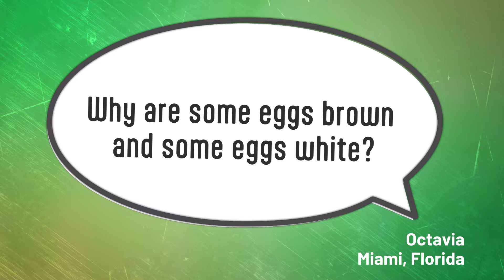Why are some eggs brown and some eggs white?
Why are eggs different colors? Why can't we find green or blue eggs in the store? @butwhy_kids heads to the farm to find out. Got a question for But Why?